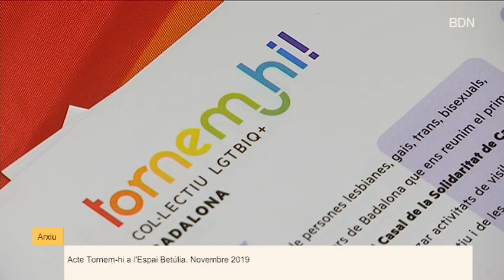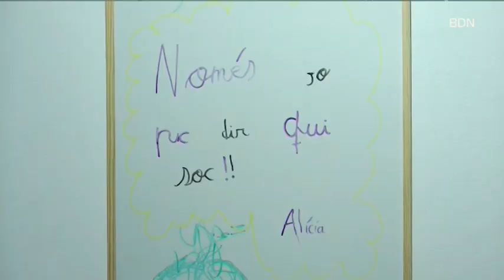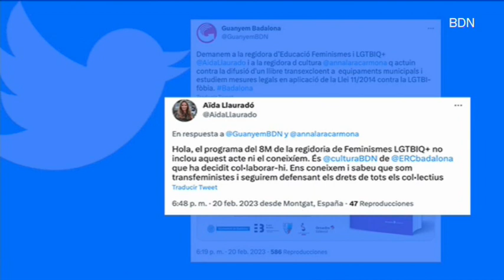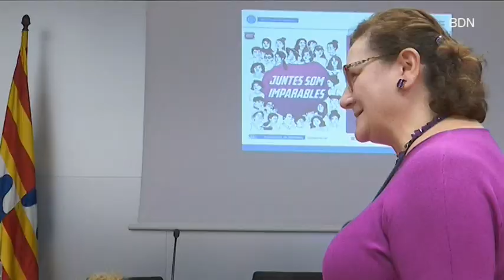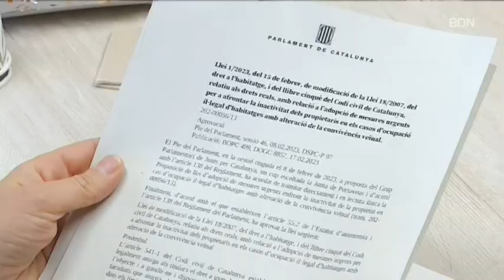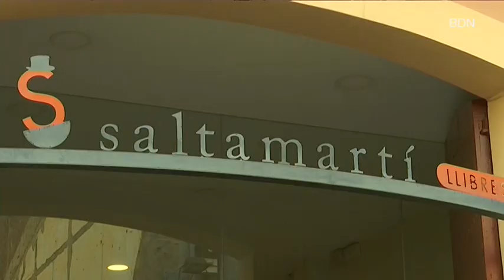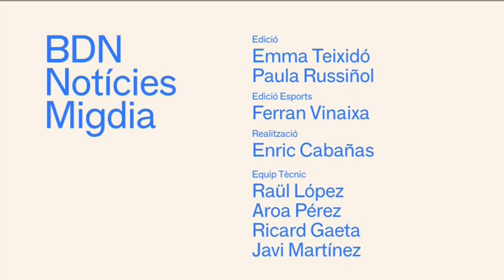Badalona Migdia 21 de Febrer de 2023